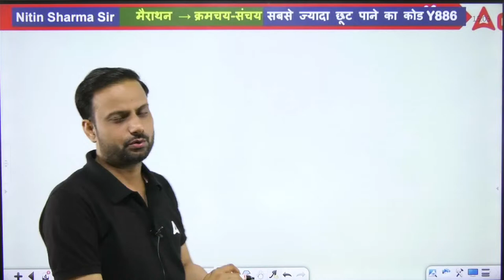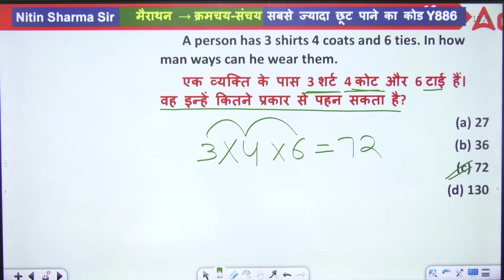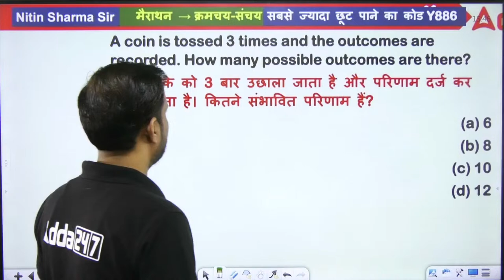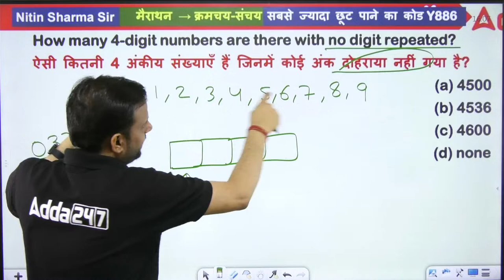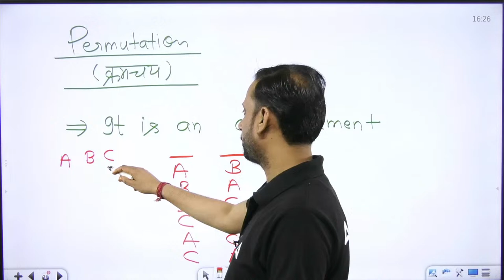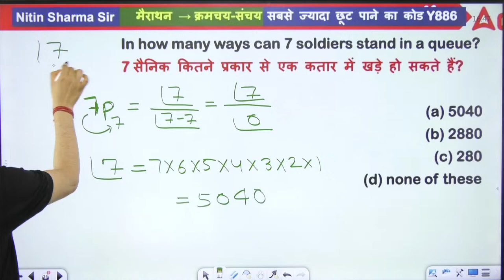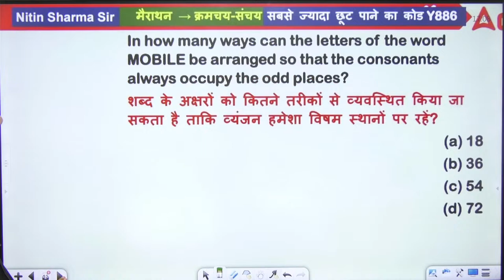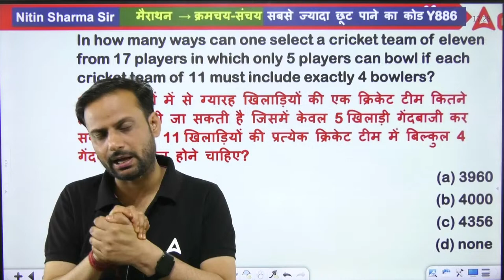Bihar Bijli Vibhag Vacancy 2024 BSPHC Maths Marathon By Nitin Sir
Are you aiming to secure a position in the Bihar State Power Holding Company Limited (BSPHCL)? Look no further! Our comprehensive BSPHCL Maths Classes are designed to equip you with the essential mathematical skills required to excel in the upcoming Bihar Bijli Vibhag Vacancy 2024.

In this YouTube series, we dive deep into the core mathematical concepts relevant to the BSPHCL exam syllabus. Whether you're gearing up for the Junior Engineer (JE) position or other roles within the organization, our expert instructors will guide you through each topic with clarity and precision.

Welcome to Bihar Adda247- Bihar Best Government Exam Preparation Channel. Prepare For BPSC TRE4.0,  Bihar SI, Bihar Constable, Bihar Fireman, BSSC, Bihar TET,  Bihar Stet Cooperative Bank, And Also Covers BPSC Exams

1️⃣ अच्छे शिक्षकों से सीखें
2️⃣ गहन विश्लेषण
3️⃣ परीक्षा योजना रणनीति
4️⃣सर्वश्रेष्ठ प्रश्न समाधान
5️⃣समय प्रबंधन